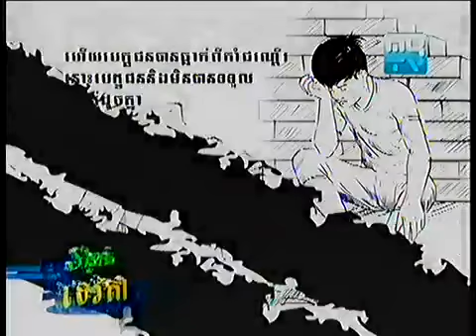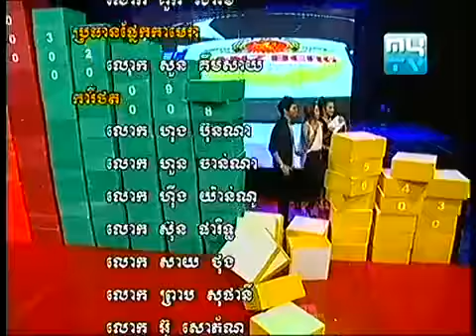MyTV Teveda Winner on 20 April 2013- Part4